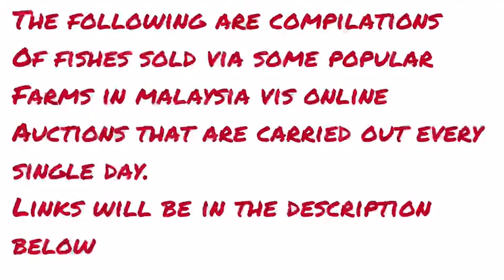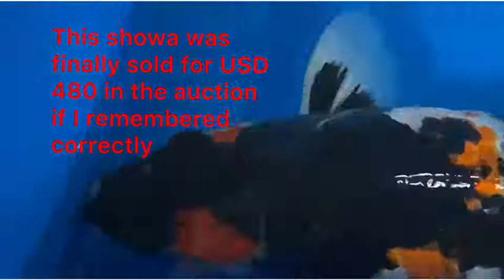Buying Japanese Koi Fish online in Malaysia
I notice not many people mention how much japanese koi fishes are sold for in general. I hope this can serve as a guide as to the prices and demand of Japanese koi fishes here in Malaysia.
There isn't a fixed price usually for quality Koi fish as it is based on the willingness of the customers to pay what they deem reasonable for these koi fish based on its quality.

Hope you may find this video informative.